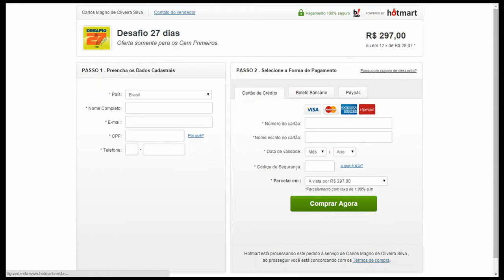Programa Desafio 27 dias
O Desafio 27 dias é um programa que tem o PODER de  mostrar resultados em pouquíssimos dias. Ele foi montado e planejado com as mais elevadas técnicas cientificas aplicadas no mundo esportivo. Esse método transformará seu corpo em uma máquina de queimar gordura e você gastará entre 15 a 27 minutos por dia. Com 27 aulas planejadas para você, sedentário ou não alcançar, um novo corpo, um novo estilo de vida, com muito mais energia e disposição.  Esse método contém exercícios de fácil execução, mas combinados de maneira a elevar seu metabolismo a níveis nunca visto antes.